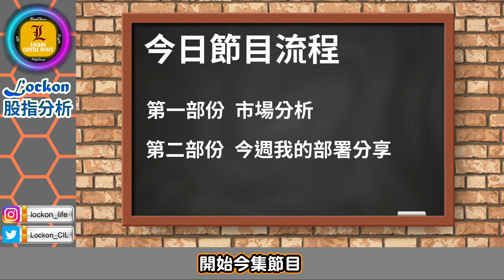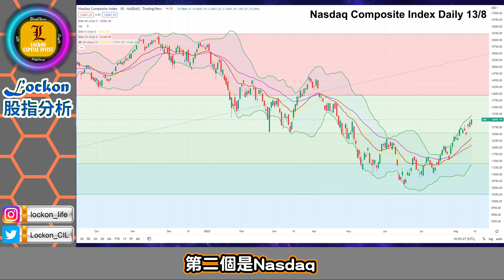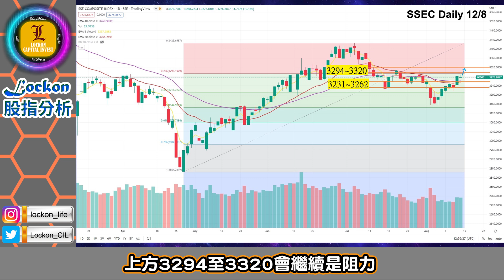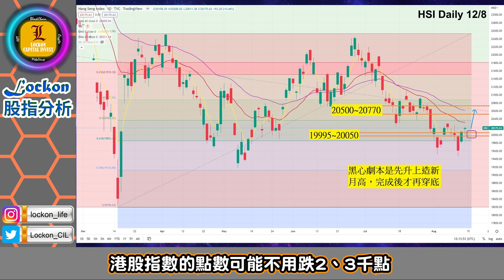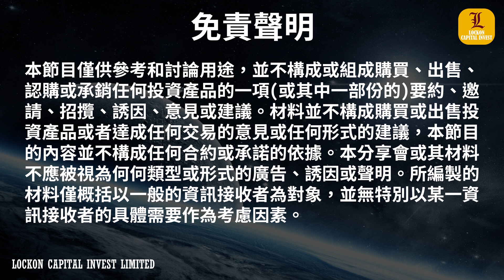【Lockon股指分析】港股上證美股分析 | 下星期美股港股可以兩邊通殺(2022-8-14)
下星期升莊贏，跌一樣莊贏，如果大戶選擇兩邊都行呢？

VIP Group人數限制為60人，先到先得。
*Webinar後會提供一星期內無限次重溫
截止報名日期2022年8月28日 15:00(GMT+8)

【Trading Secret】投資教學 |  把波幅指數VIX在實戰中使用到極致 | 期權投資部署應用